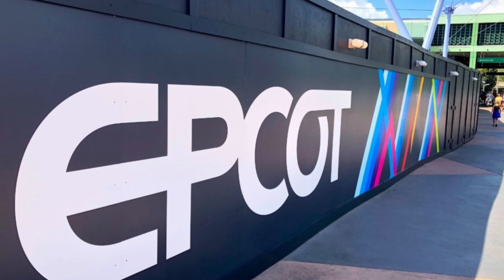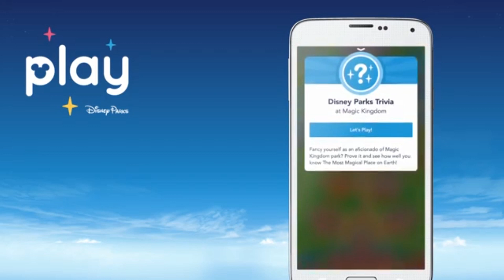Walt Disney World - Will you be visiting 2020 or 2021?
So the big question on a lot of peoples minds at the moment is whether it's worth visiting Disney world this year or next year

In this video we will discuss some of the things that will be opening across the parks and give you an insight and some new information.. Stay tuned for part 2 where will discuss openings in 2021 with some tips a long side to help you decide what year is best for you to take your Walt Disney world trip in.

If you'd like to stay updated with all that is to come from our three week stay in Disney's Art of animation as well as future adventures, then be sure to subscribe and hit that notification bell to stay up to date with all the latest.

You can also follow and support me on the below links.. In doing so it will help me bring you more adventures in the near future and I always appreciate it from the bottom of my heart.

Dave